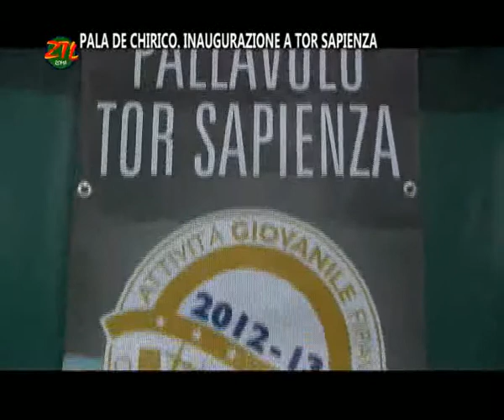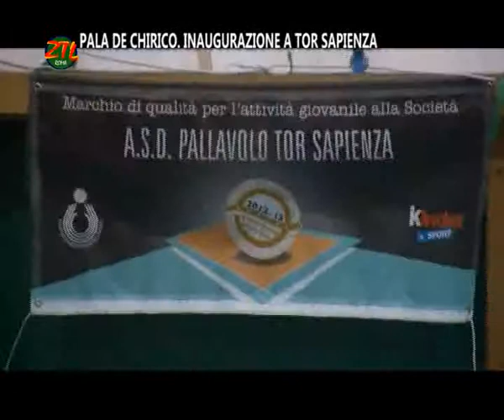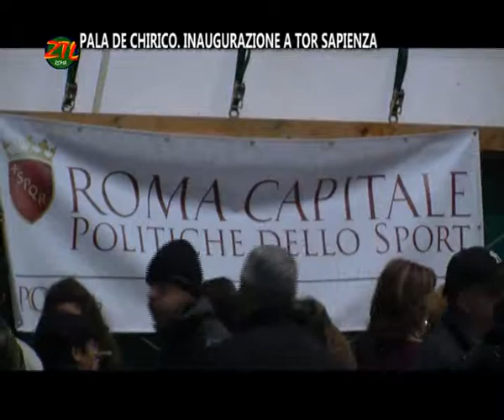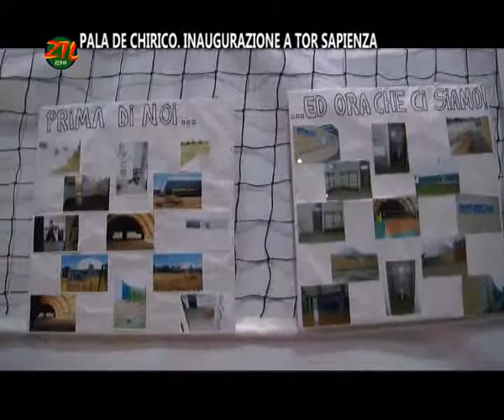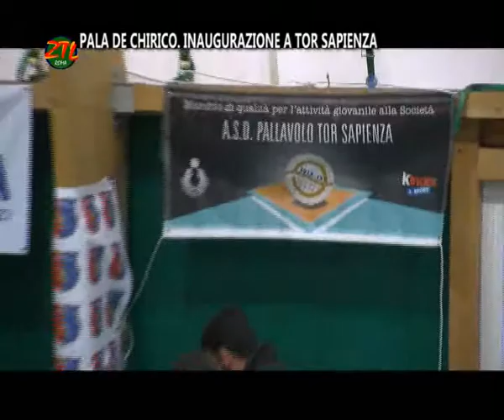ZTL Roma - Pala de Chirico Inaugurazione a Tor Sapienza